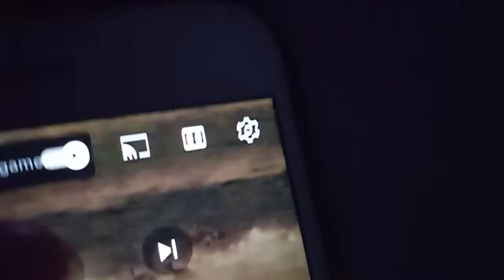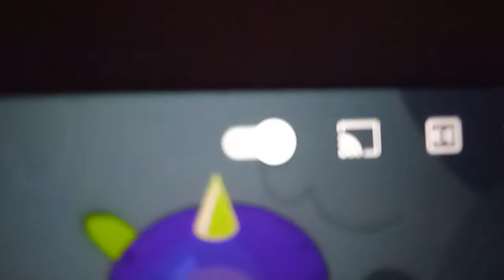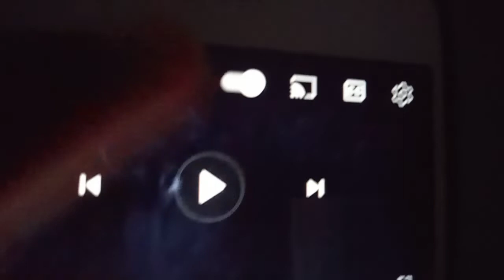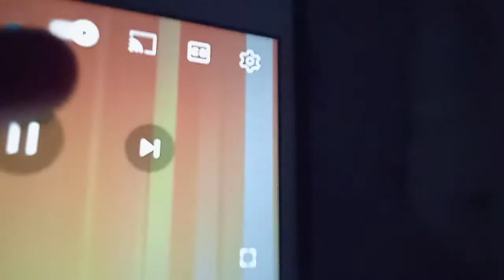Animali Parlano Om non Elephant sheep